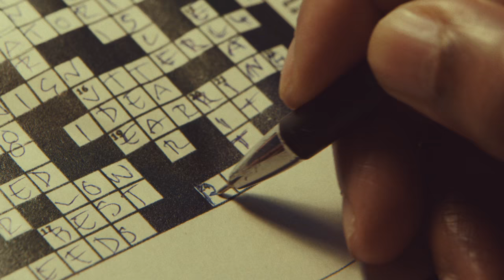IKEA - Hooray! To the Wonderful Everyday - TV Advert 60”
If you look around, you’ll find that life is full of little victories, simple pleasures and spontaneous moments that make everyday more wonderful. So why do we wait for special occasions to have big celebrations? In this instalment of the Wonderful Everyday campaign, we see the magic of celebration unfold as a family comes together to go big on the small things and say Hooray! To the Wonderful Everyday.

To find out more about IKEA and The Wonderful Everyday

The advert was directed by Patrick Daughters
The soundtrack is Keep On by The Pow Pow